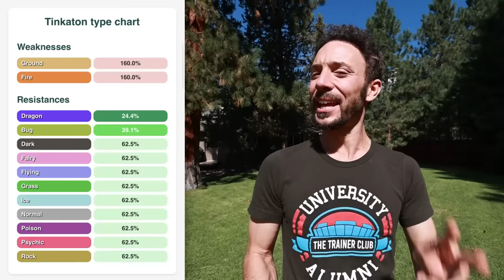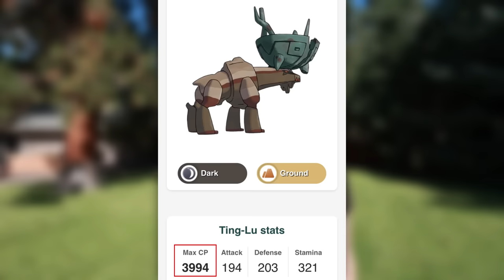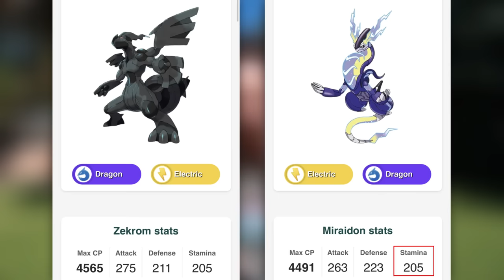The Best Paldea Pokémon Coming to Pokémon GO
Paldea adventure is coming to Pokemon go including the starters and a few Pokémon. What are the legendary and most anticipated Pokémon coming to Pokémon GO?

Exciting times are here as Pokémon GO introduces the fascinating species from the Paldea region!
Dive into this comprehensive guide as we cover everything from the stats, best use cases, and unique aspects of these new Pokémon. Whether you’re a dedicated trainer or just getting back into the game, this video is packed with insights and tips to help you make the most of the Paldea Pokémon debut.

Timestamps:
00:00 - Intro
00:35 - The Starters
01:05 - Coalossal
01:31 - Garganacl
01:36 - Annihilape
02:12 - Armarouge & Ceruledge
02:34 - Fighting Type Tauros
02:37 - Tinkaton
03:03 - Grimmsnarl
03:11 - Dragapult
03:28 - Kingambit
03:48 - Great Tusk
04:21 - Brute Bonnet
04:30 - Flutter Mane
05:00 - Slither Wing
05:05 - Sandy Shocks
05:21 - Iron Treads
05:30 - Iron Bundle
05:42 - Iron Hands
06:13 - Iron Jugulis
06:26 - Iron Moth
06:45 - Iron Thorns
07:01 - Chien-Pao
07:29 - Ting-Lu
07:35 - Chi-Yu
07:46 - Roaring Moon
08:01 - Iron Valiant
08:09 - Koraidon
08:30 - Miraidon
08:49 - Zekrom VS Miraidon
09:05 - Hydreigon VS Roaring Moon
09:24 - Frigibax
09:57 - Baxcalibur
11:15 - Outro

Thanks for tuning in to discover the wonders of Paldea Pokémon!

The Trainer Club - Pokemon Go Youtube Channel